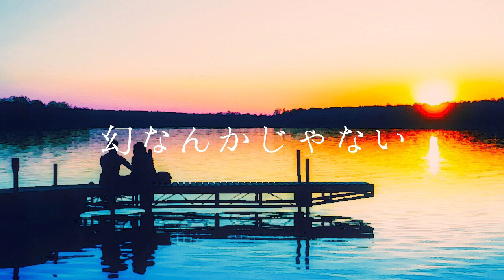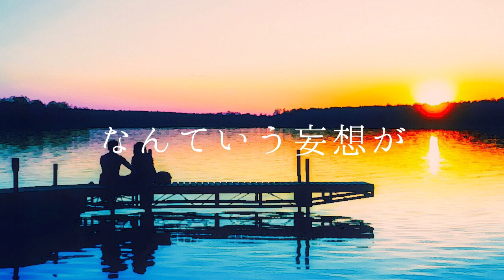こんな寒い日に君が隣にいてくれたら / VOCALOID Fukase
VOCALOID original song
No.79

Title : こんな寒い日に君が隣にいてくれたら
Singer : VOCALOID Fukase

Lyric :
季節の変わり目は
突然空気が冷える
ちょっとだけ身体が弱い君を想う

例えば

瞬間移動ができたら
今すぐ君を抱き締め
暖めてあげられるのにな
まだまだ子どもっぽいけど

構わないんだ
君といれば成長できるし
要は結局
君に逢いたいだけ

こんな寒い日に
君が隣にいてくれたら
なんていう妄想が
幻想に変わってしまう前に
今、逢いたくて溢れ出す
言葉で君を抱き締めたなら
温もり感じるだろ
幻なんかじゃない傍にいるよ

朝露に濡れる窓
曇りガラスの向こう
ちょっとだけ朝にも弱い君を想う

例えば

目覚めの天使になって
優しくキスをして
起こしてあげられたら
なんて素敵なことだろう

こんな寒い日に
幻想に変わってしまう夜を
今、越えたくて溢れ出す
想いを君に伝えに行くよ
幸せ溢さぬように
これからもずっと傍にいるよ

Special thanks :
・pixabay